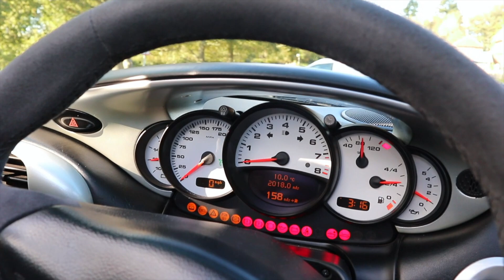My First Time Driving A Porsche (986 Boxster S)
In this week video I drive my first Porsche ever. I get the chance the drive my friends new to him Porsche 986 Boxster s if like Chris you would like to showcase your pride and joy on the @carfellauk YouTube channel please E-mail or DM me on Instagram